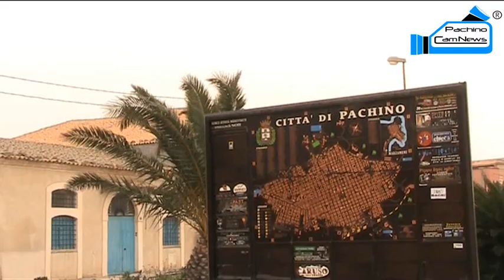Scompaiono le spiagge di Marzamemi